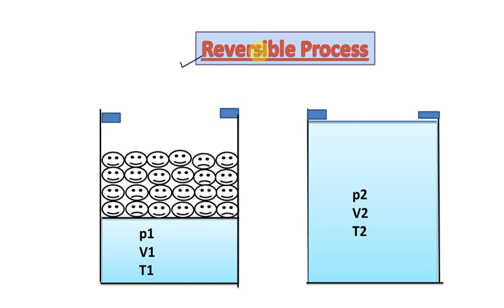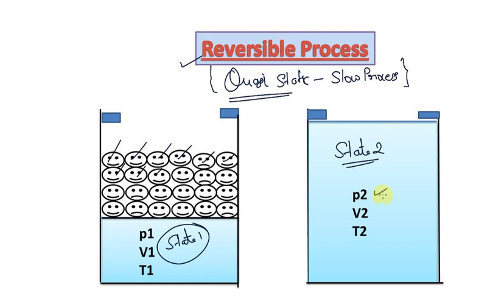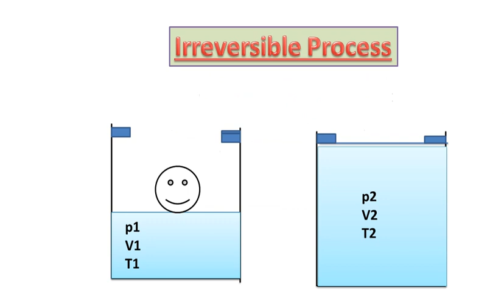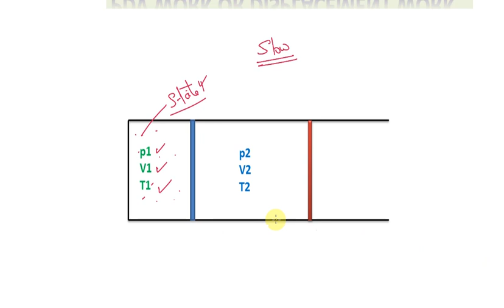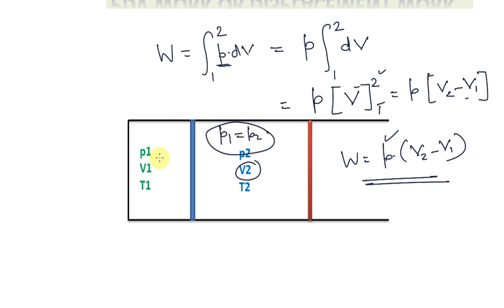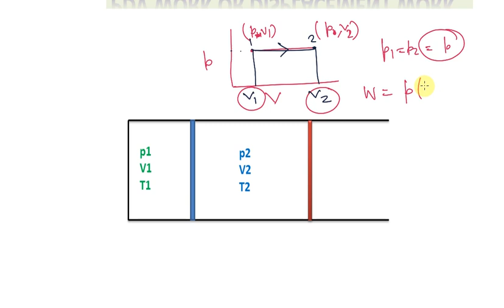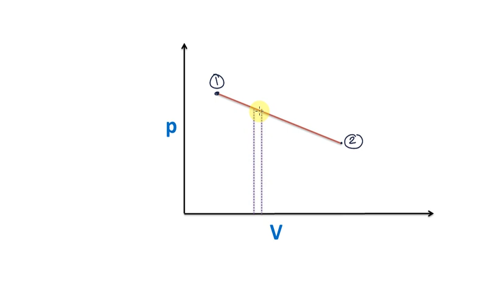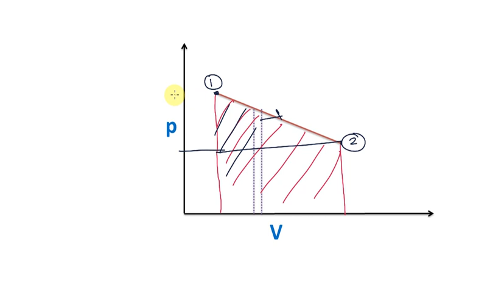Thermodynamics | Displacement Work or pdv work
Hii everyone
Please do comment if you have any problem.